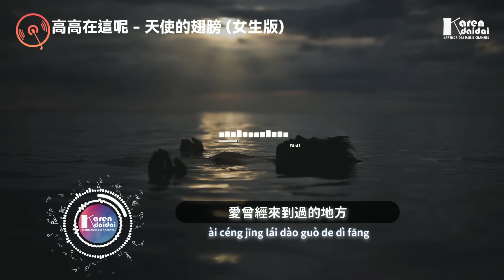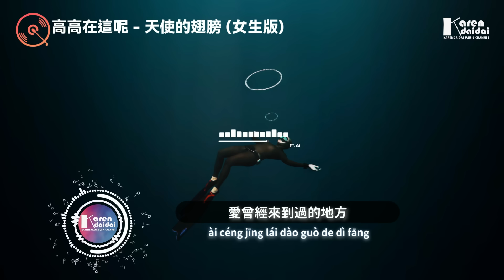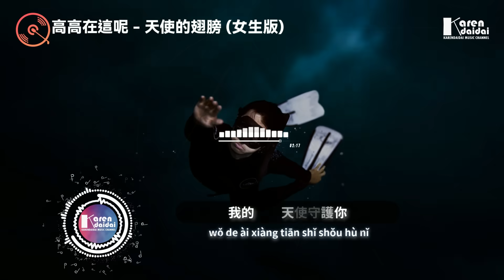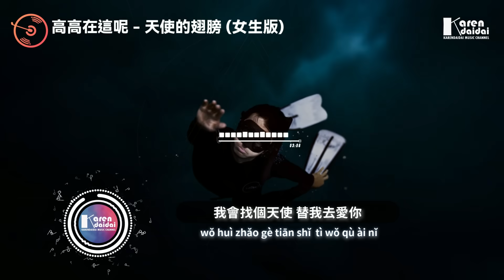高高在這呢 - 天使的翅膀 (女生版)「若生命直到這裡，從此沒有我，我會找個天使替我去愛你。 」【Pinyin Lyrics】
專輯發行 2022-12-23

 高高在這呢 - 天使的翅膀 (女生版)「若生命直到這裡，從此沒有我
，我會找個天使替我去愛你。 」
作詞：徐譽滕
作曲：徐譽滕
編曲：王國慶
吉他：王國慶
混音：謝驍
統籌：阿鋒
出品：昌禾文化

落葉隨風將要去何方
只留給天空美麗一場
曾飛舞的聲音 像天使的翅膀
劃過我幸福的過往

愛曾經來到過的地方
依稀留著昨天的芬芳
那熟悉的溫暖 像天使的翅膀
劃過我無邊的思量

相信你還在這裡 從不曾離去
我的愛像天使守護你
若生命直到這裡  從此沒有我
我會找個天使 替我去愛你

00:00:00​  高高在這呢 - 天使的翅膀 (女生版)
00:01:05​ (𝘾𝙝𝙤𝙧𝙪𝙨)

 一鍵收聽情歌系列 ( 持續更新 | Continuously updated )